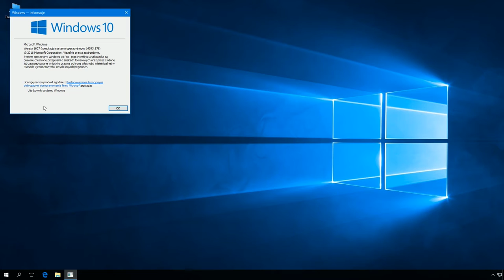Windows 10: Zmiana danych o właścicielu oraz organizacji w oknie Informacje przy pomocy rejestru.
Klucz:
HKEY_LOCAL_MACHINE\SOFTWARE\Microsoft\Windows NT\CurrentVersion

Użytkownik:
DWORD o nazwie RegisteredOwner

Organizacja:
DWORD o nazwie RegisteredOrganization